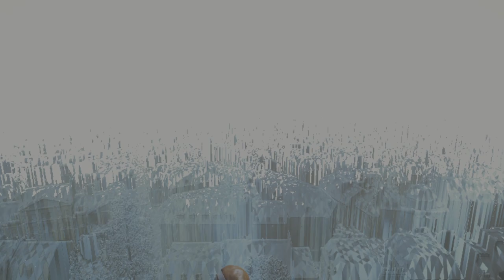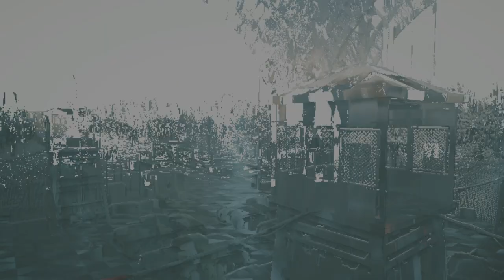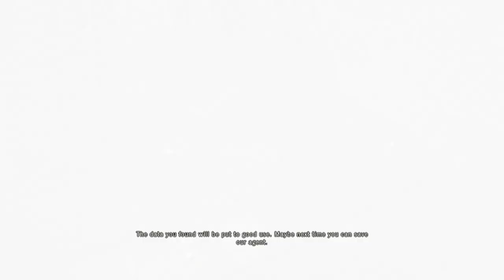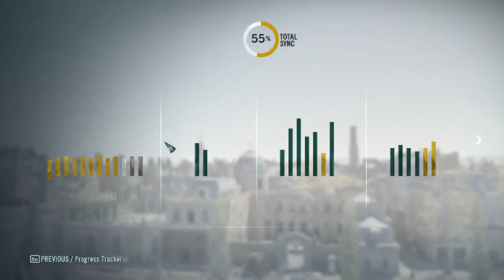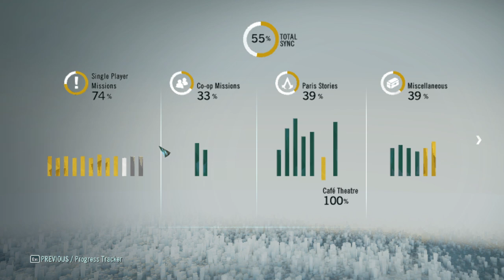HELIX RIFT 2. RÉSZ Assassin's Creed® Unity 100% végigjátszás #43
Occupied Paris 9 ereklyével